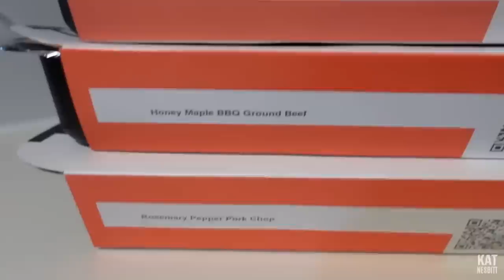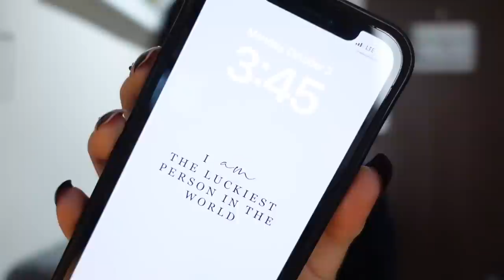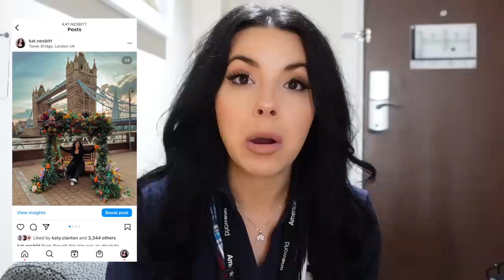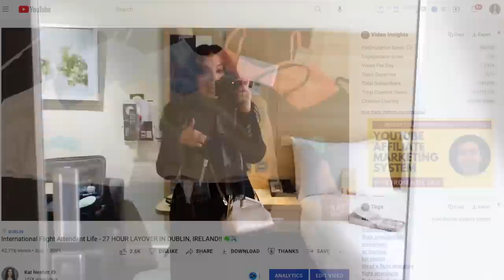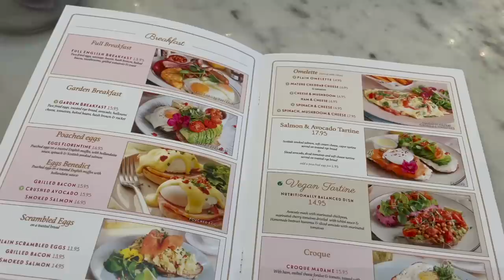Flight Attendant Life - I'VE NEVER EXPERIENCED ANYTHING LIKE THIS BEFORE...😱✈️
Satin PJ Pants

8901 Tehama Ridge Pkwy, Ste 127, PMB 248.